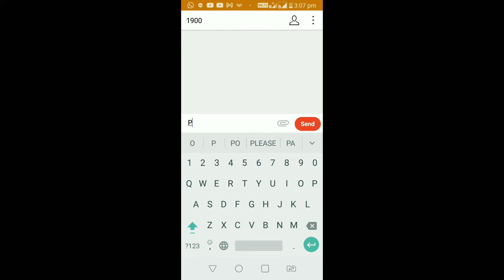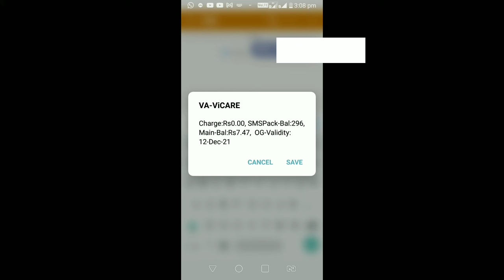how to port mobile number in telugu 2021 | How to port sim to another network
how to port mobile number in telugu 2021| Mobile Number Port